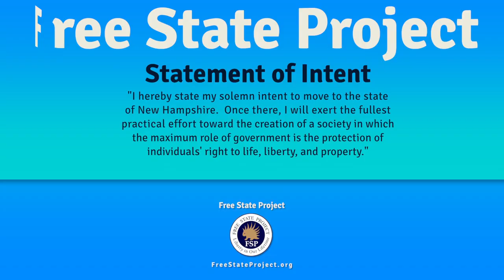Free State Project Welcome Wagon & Porc Buddy Program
— Moving to New Hampshire for the Free State Project and want help unpacking?! The Welcome Wagon for New Movers would love to help! It’s a Porcupine tradition! Tell us your move date, provide pizza & beverages, and you’ll have a group of FSP Welcome Wagon volunteers to help unload your U-Haul in record time! Literally from the moment you arrive in New Hampshire, you’ll be meeting like-minded individuals who like to help! Schedule YOUR Welcome Wagon move-in now!

Want to learn more about the New Hampshire area you’re moving to *before* you arrive? Email to get assigned a Porc Buddy: a one-on-one connection with a Free State Project volunteer that is available to field any of your questions and help get you familiar with your new community!